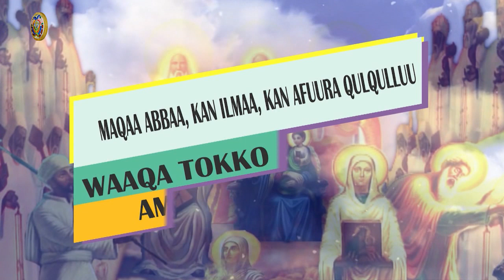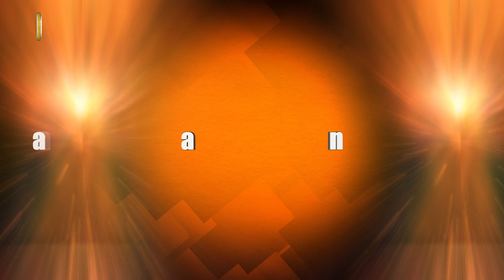Arjummaan maali? (Kutaa 3 ffaa )